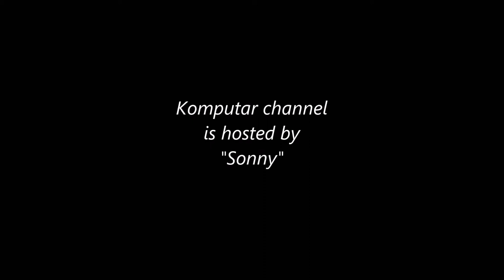Who Am I?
The Komputar Channel is Hosted by Sonny.